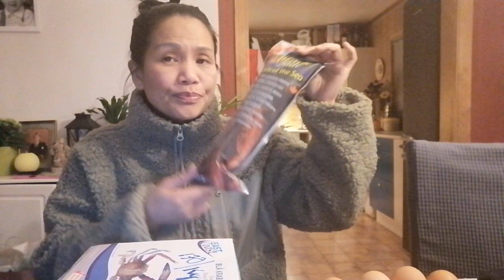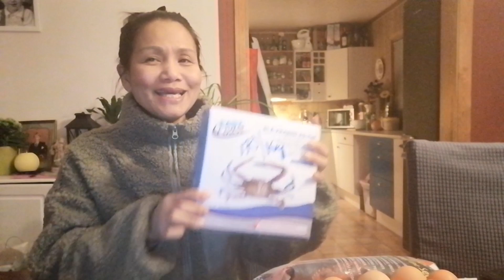Ep.341 5 ปีกินที่.ไข่นอร์เวย์​ราคา?ของแพงไหม?ชีวิตคู่​และความเป็นอยู่​ท​ี่นอร์เวย์​ สะใภ้​นอร์เวย์​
ชีวิตคู่​ต่างแดน​และความเป็นอยู่​สถานการณ์​แบบนร้ของแพงไหมในนอร์เวย์